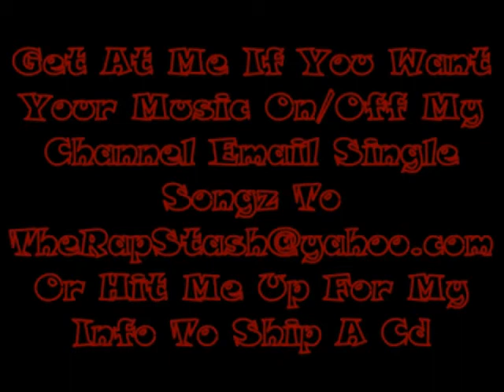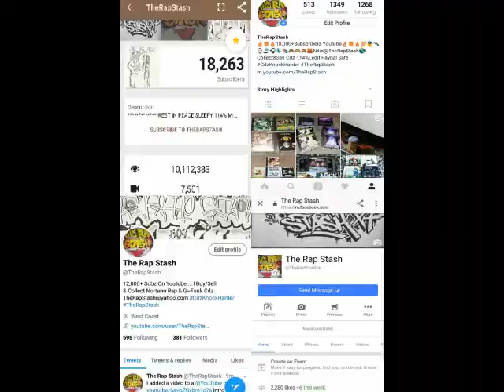Growing Up In The Crime Zone By Squiggy Loc